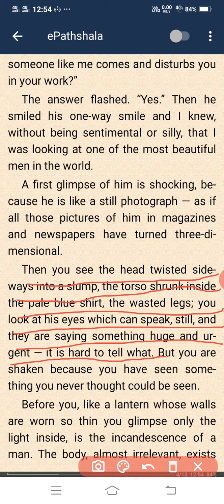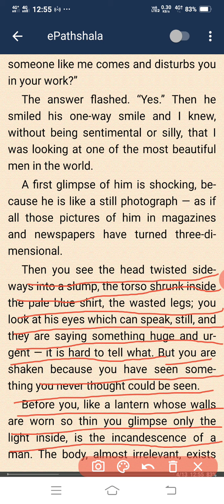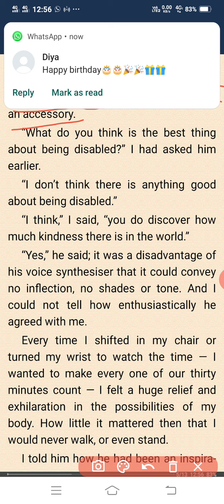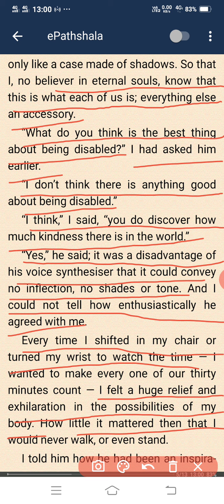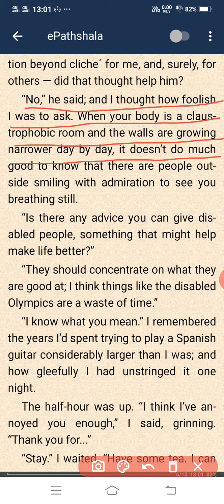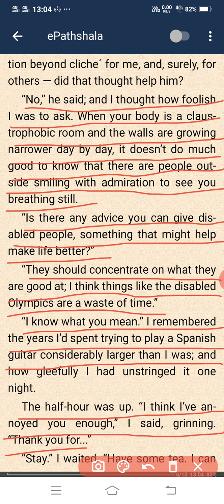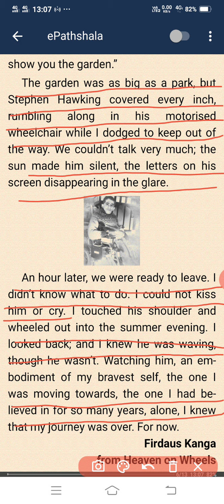October 20, 2020(A visit to Cambridge)part 2